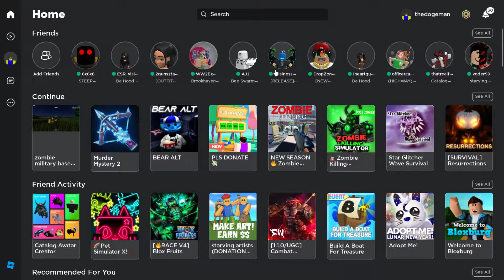roblox my zombie game thats decent (review)